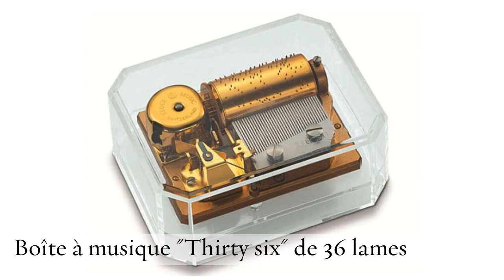Lutèce Créations - Boîtes à musique Reuge en marqueterie avec mécanismes musicaux à ressort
Lutèce Créations, le spécialiste européen des boîtes à musique et des automates,  propose à travers sa boutique parisienne et ses sites web, des boîtes à musique suisses de marque Reuge.

Les boîtes à musique Reuge sont en bois recouvert de superbes marquetries et dotées de mécanismes musicaux à ressort dans la grande tradition des boîtes à musique.

Les mécanismes musicaux de ces boîtes à musique Reuge sont de taille classiques: 36, 72 et 144 lames. Il existe cependant des boîtes à musique Reuge dotées d'un mécanisme musical à ressort miniaturisé de 17 lames utilisé dans ce qui a été surnommé "La plus petite boîte à musique du monde".

Les mélodies dotant les boîtes à musique Reuge sont des mélodies classiques et parfois modernes (musiques de films, musiques de standards américains etc...).

Ou notre boutique réelle :

Lutèce Créations - 103, rue de Sèvres - Galerie le Sévrien - 75006 Paris - France